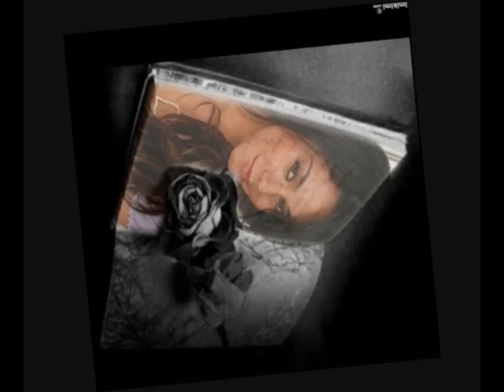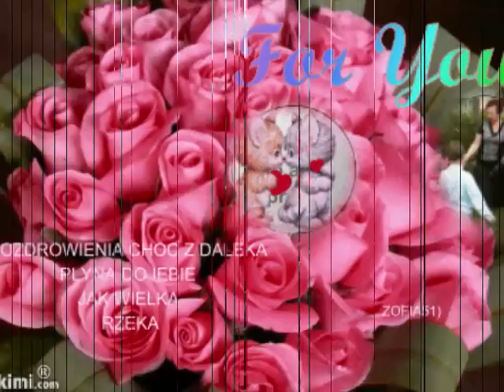czerwone roze sa